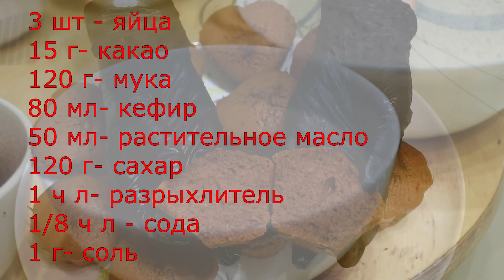Шоколадный бисквит.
Рецепт:
120 г – мука
80 мл – кефир
3 шт – яйца
120 г – сахар ( 40 г в белки, 80 г- в желтки)
15 г – какао
50 мл – растительного масла
1/8 ч.л.- сода
1 ч. л.- разрыхлитель
1 г- соль
1 пакетик – ванилин ( по желанию)

Приготовление:
1 Белки отделяем от желтков.
2  В белки добавляем щепотку соли, 40 грамм сахара, взбиваем до устойчивых пиков.
3 В желтки добавляем 80 г сахара, хорошо перетираем венчиком
4 Добавляем кефир, растительное масло
5 Отдельно смешиваем муку, какао,  разрыхлитель и соду и добавляем в яичную смесь.  Вымешиваем до однородности
6 В получившеюся массу, добавляем взбитые белки в 3 этапа.
Стараемся сохранить пышность теста.
7  Переливаю в форму, диаметр моей формы 20 см
Это тесто которое может постоять  и подождать своей очереди, поэтому я сразу замешиваю двойную порцию
Переливаем тесто в форму и выпекаем при температуре 180 °С 35 минут , если выпекаем в форме для кексов то примерно 20- 25 минут в зависимости от размера формы ( готовность проверяем на сухую зубочистку).